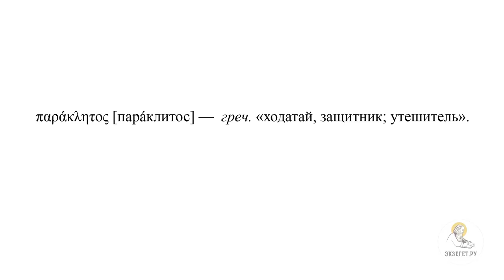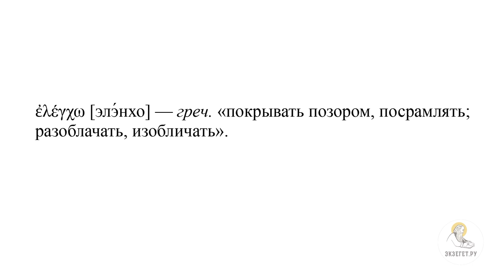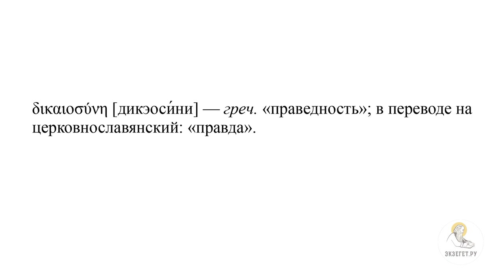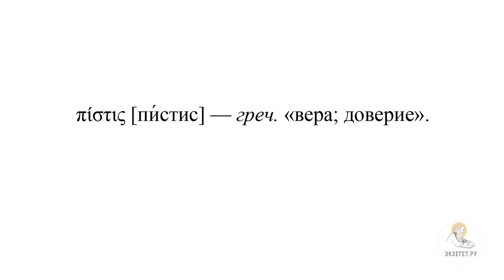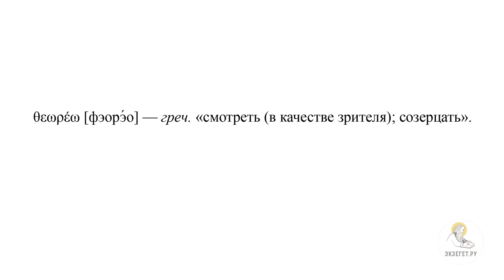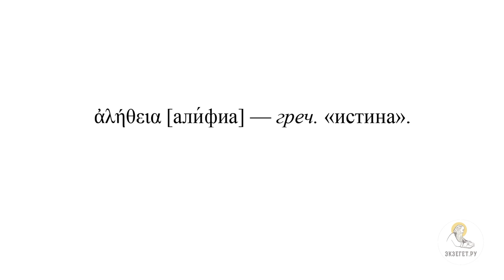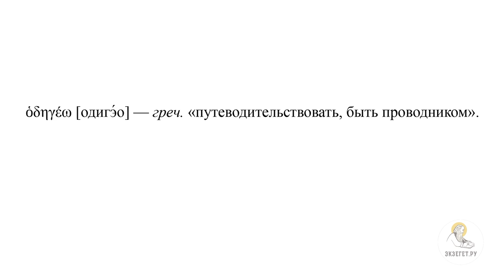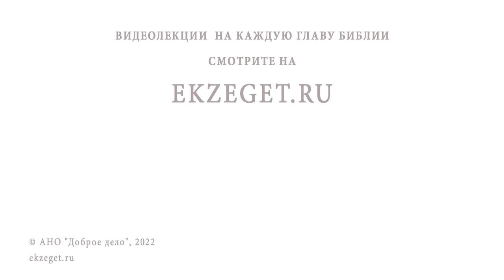"Утешитель, Дух истины, наставит вас на всякую истину" (Ин.16:5-15) Протоиерей Димитрий Юревич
Команда Экзегет.

🔸   Печаль учеников
🔸   Утешитель Дух истины
🔸   Исправление через обличение
🔸   Грех неверия
🔸   Праведность Иисуса Христа
🔸   Осуждение князя мира через Крестную смерть и Воскресение
🔸   Путеводительство Духа истины
🔸   Возвещение полноты истины
🔸   "Все, что имеет Отец есть Мое"